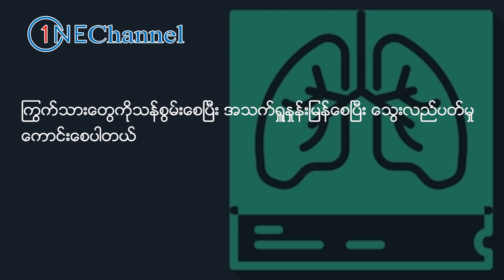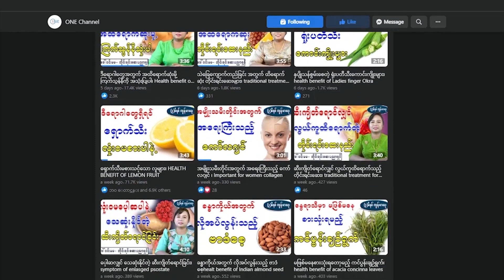အဆုတ်သန့်ရှင်းကျန်းမာစေရန် အခုလိုတွေပြုမူနေထိုင်ပေးပါ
ONE Channel ပရိတ်သတ်များအားလုံးပဲ မင်္ဂလာပါ၊ ဒီနေ့မှာတော့ ONE Channel ပရိတ်သတ်တွေ အတွက် အဆုတ်သန့်ရှင်းကျန်းမာစေရန် ဘယ်လိုပြုမူနေထိုင် စားသောက်ပေးရမယ်ဆိုတဲ့အကြောင်းကို မျှဝေပေးလိုက်ပါတယ်။ ONE Channel ပရိတ်သတ်များအားလုံးပဲ ရောဂါဘယတွေကင်းဝေးပြီး သာယာပျော်ရွှင်တဲ့အချိန်များစွာကို ပိုင်ဆိုင်နိုင်ကြပါစေ - - - -